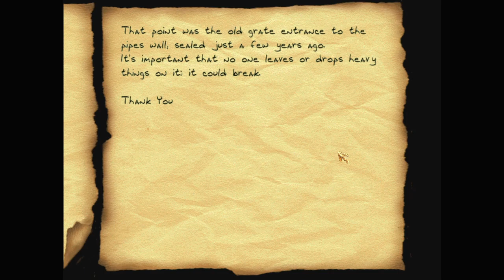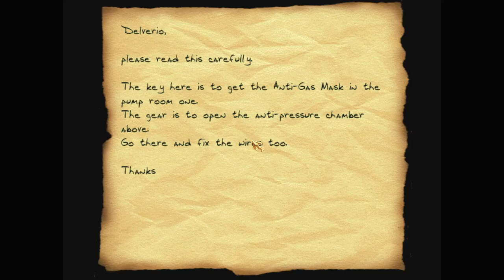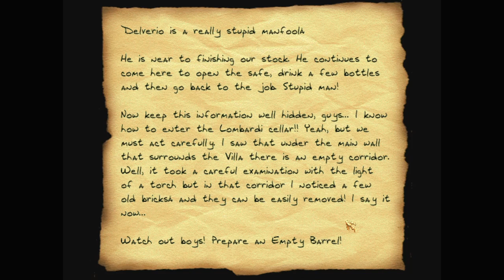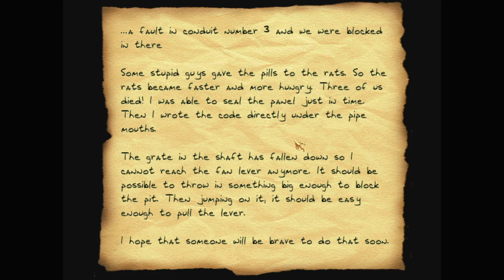Let's play Thief fan missions: Horns of Canzo 2: The Dragon's Claw, episode 3